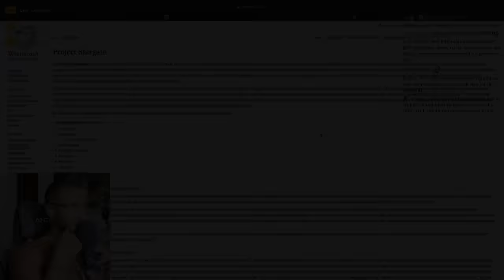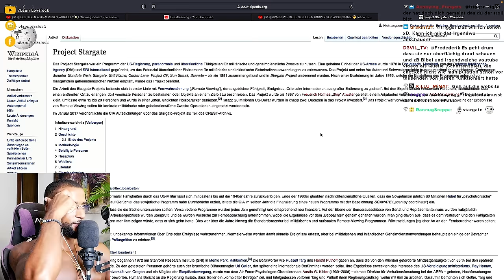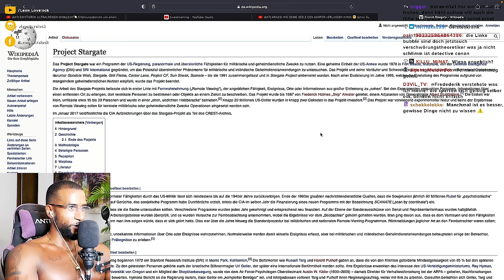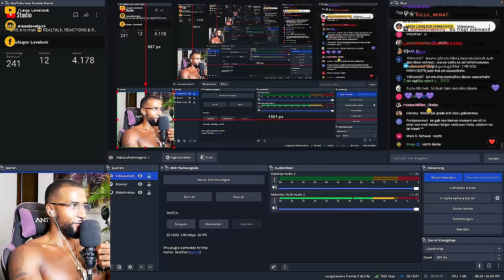DAS GEHEIMNIS DER ASTRALREISEN ENTHÜLLT! 😱 Mert, Eli & Ediz! [REACTION] - Leon Lovelock